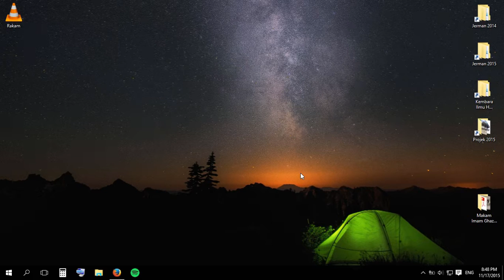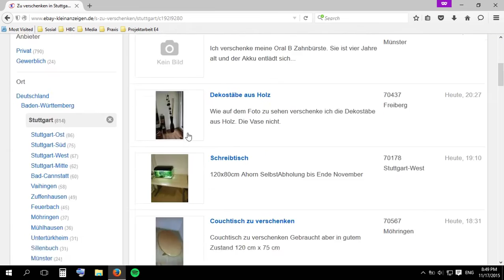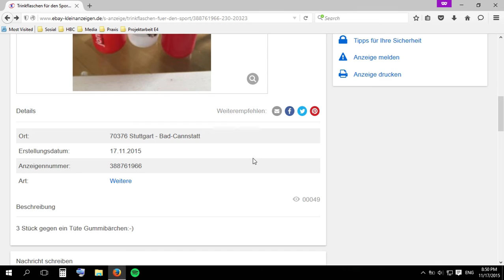Cara Dapat Pelbagai Barang Secara PERCUMA di Jerman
Dapatkan pelbagai jenis barangan seperti perabot, barang elektrik, pakaian, kelengkapan dapur dan lain-lain secara PERCUMA di Jerman.